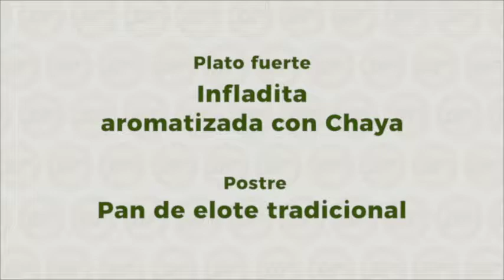Día Nacional del Maíz